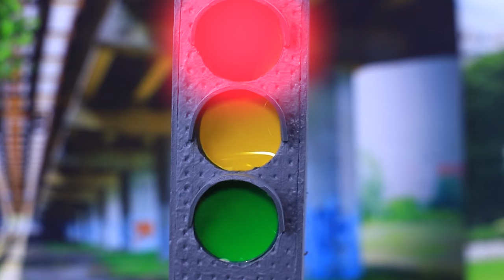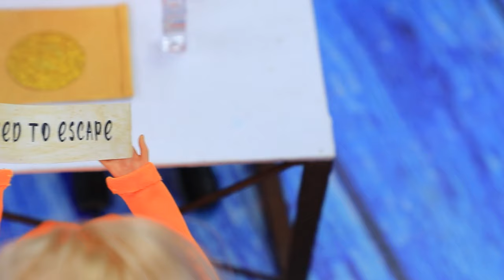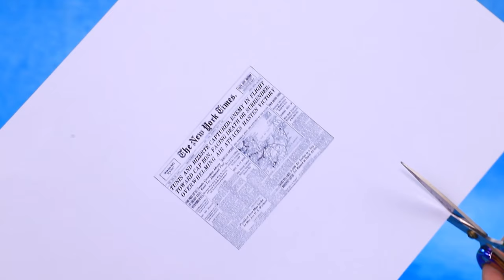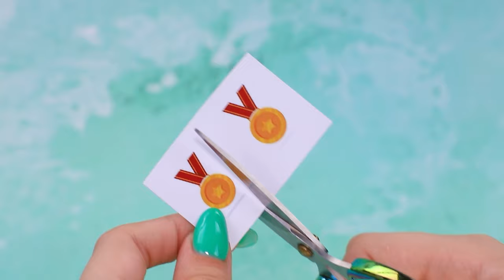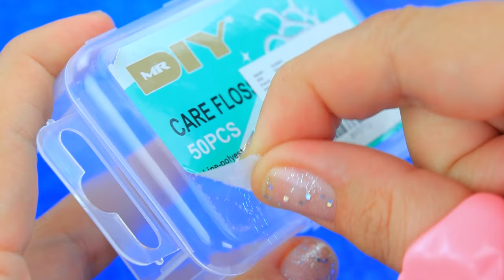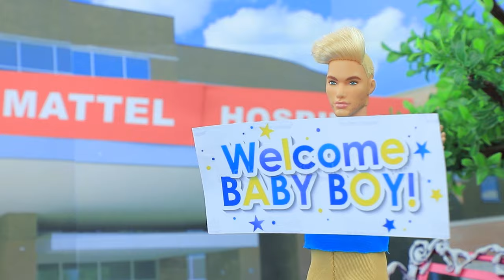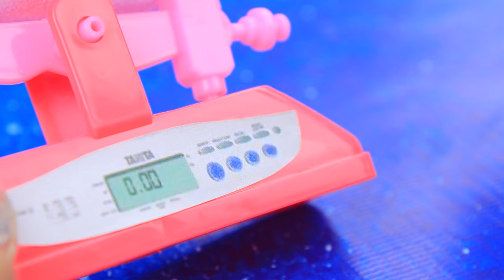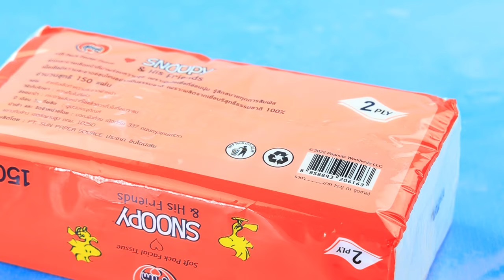Who Barbie is Better? 30 Dolls Hacks and Crafts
In this exciting video, we compare different Barbie dolls, looking at their features, styles and accessories to determine which one is your perfect choice. Get unique ideas for dressing up and decorating your dolls, learn about the latest doll fashion trends and choose the one that suits your style and taste. Get ready for an exciting journey into the world of doll transformations and choosing the best Barbie!

Supplies and tools:
• stationery knife
• acrylic paint set
• brushes for painting
• stationery scissors
• ruler
• regular and glitter foam paper
• pink felt
• pompoms
• white velvet
• stencil
• braid
• ribbons
• lace
• bow
• washing powder dispenser
• marker
• bubble
• foam rubber
• fraser machine
• eyelets
• thorns decorations
• foam balls
• nail file
• beads
• wire
• gel polish
• LED lamp
• light clay
• modeling stacks
• screw
• ice cream sticks
• metallized cardboard
• manicure toe separator
• stickers
• piece of polymer clay
• printed package layout
• styrofoam
• accessories
• tulle
• clear gel polish
• decorative stars
• silver spray paint
• screwdriver
• decorative skull
• leather tassels
• cream jar
• can
• cardboard
• printed drum insert
• straw
• toothpicks
• parts from a toy motorcycle